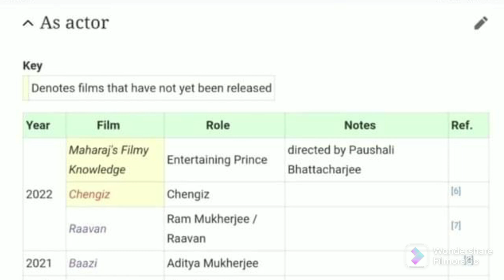JEET আমার চরিত্রে অভিনয় করবে 😎🔥| ENTERTAINING PRINCE